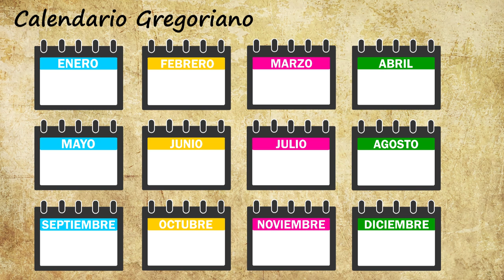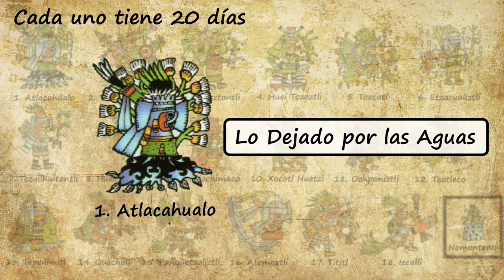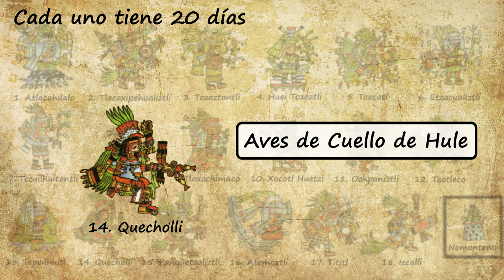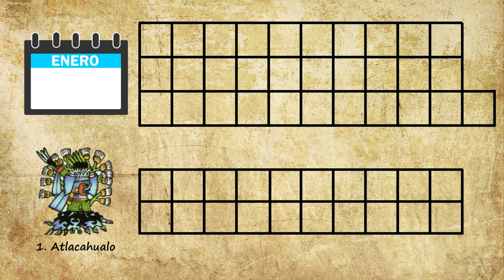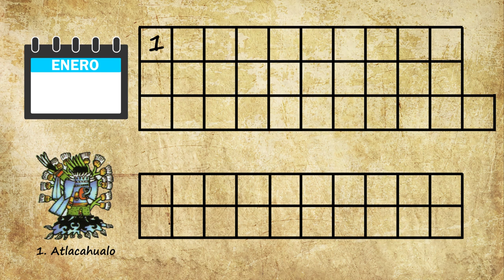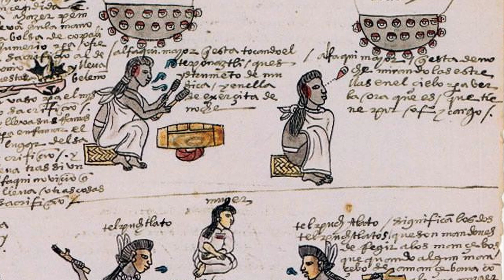Calendario Azteca Pt1 - Xihuitl (Calendario Mexicano con Nombres)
Veamos como esta compuesto el calendario mexicano!!

Obervatorio Maya - Diego Delso, delso.photo, License CC-BY-SA
Tenochtitlan - See "GNU Free Documentation License" on Wikipedia